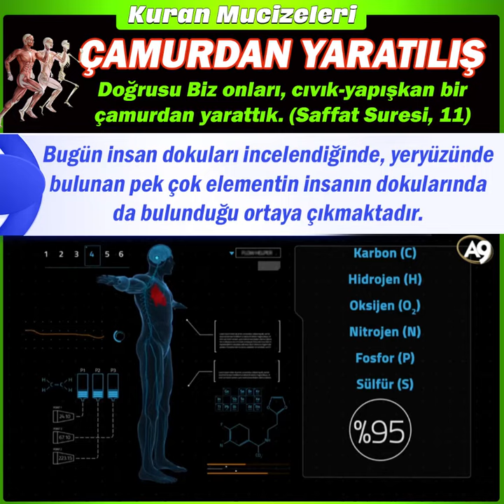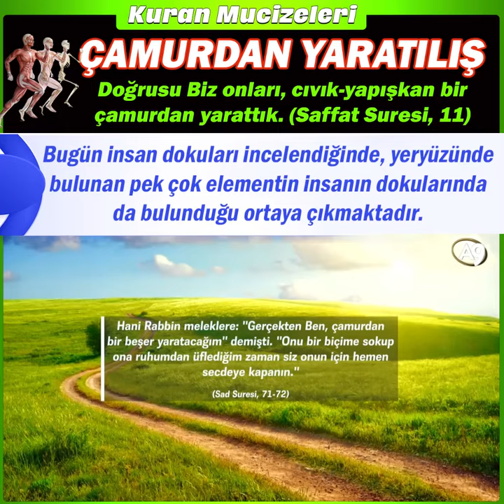Çamurdan Yaratılış ( Kuran Mucizeleri)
Allah Kuran'da insanın yaratılışının mucizevi bir biçimde olduğunu haber verir. İlk insan, Allah'ın çamuru şekillendirip insan bedeni haline getirmesi ve ardından bu bedene ruh üflemesiyle yaratılmıştır:

Hani Rabbin meleklere: "Gerçekten ben, çamurdan bir beşer yaratacağım" demişti. "Onu bir biçime sokup, ona ruhumdan üflediğim zaman siz onun için hemen secdeye kapanın." (Sad Suresi, 71-72)

Şimdi onlara sor: Yaratılış bakımından onlar mı daha zorlu, yoksa Bizim yarattıklarımız mı? Doğrusu Biz onları, cıvık-yapışkan bir çamurdan yarattık. (Saffat Suresi, 11)

Bugün insan dokuları incelendiğinde, yeryüzünde bulunan pek çok elementin insanın dokularında da bulunduğu ortaya çıkar. Canlı dokuların %95'i karbon (C), hidrojen (H), oksijen (O), nitrojen (N), fosfor (P) ve sülfür (S)'den oluşur ve canlı dokularda toplam 26 element bulunur.